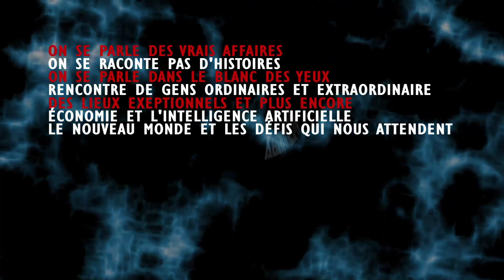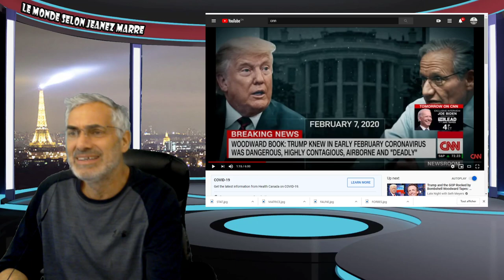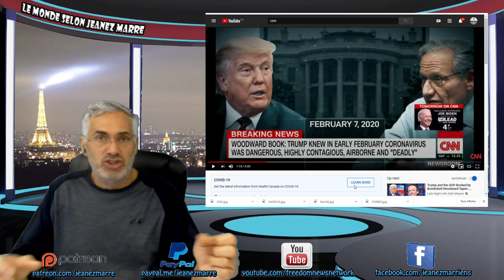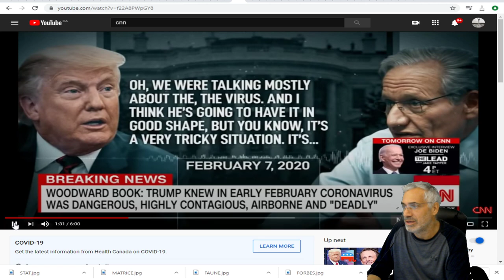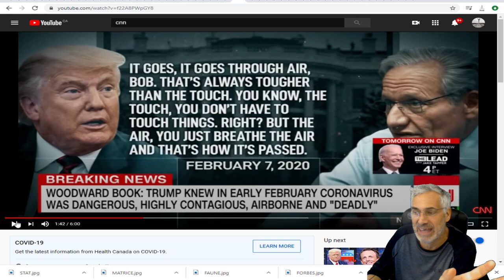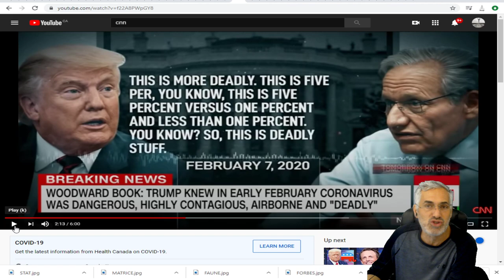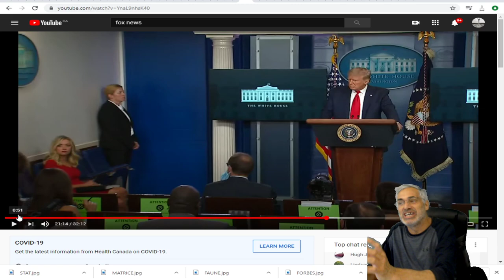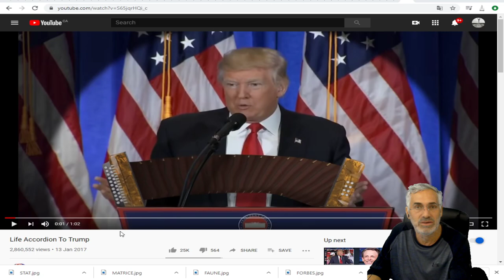ENFIN TRUMP ADMET LA GRAVITÉ DE LA SITUATION ET LA DANGEUROSITÉ DE LA COVID;EXTRAIT;TRADUCTION.